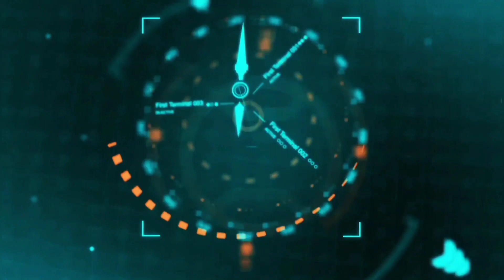UNA CUMBIA REMASTERIZADA DISCO MOVIL NUEVA YORK CARNAVAL SANTA ISABEL TOLA 2022.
MASTRTV. 🎥🎬.2021
ESTAMOS DE REGRESO EN EL CANAL MASTR TV. MUSICA SONIDERA.

Musica ♪♫:▁ ▂ ▃ ▅ ▆ █ 100%
(Sin derechos de autor)